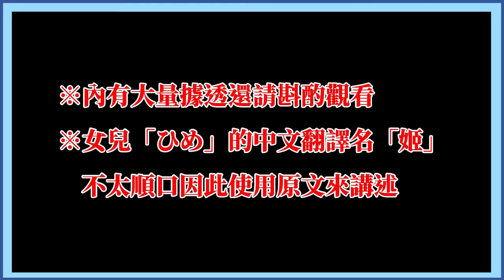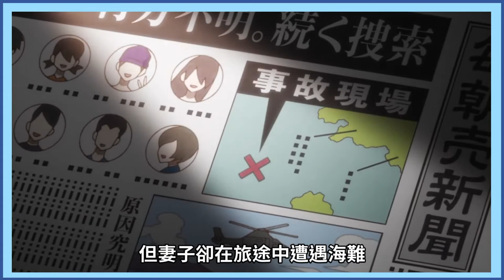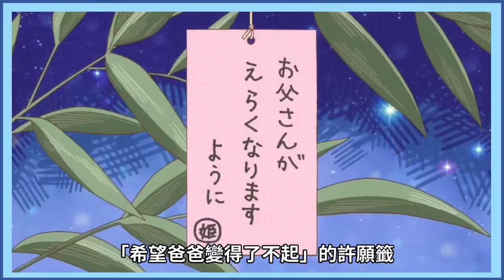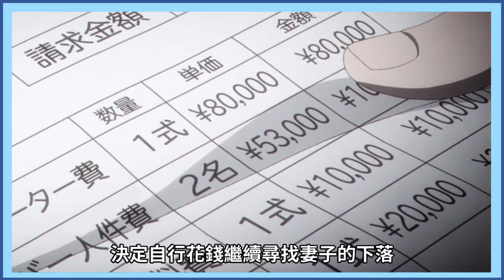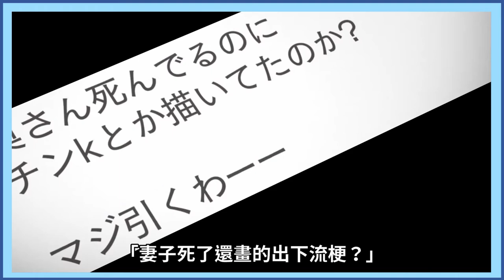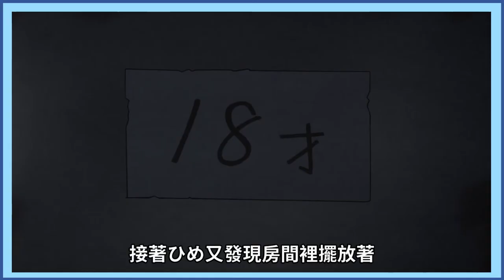【春番】每天假扮成白領去上班，深怕被女兒發現自己是下流梗搞笑漫畫家的爸爸 | 既爆笑又感人的日常向動畫 | 2020年四月新番《かくしごと(隱瞞之事)》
Hi 我是豬鼻子，感謝您發現了這個頻道❤️
00:00 前言
00:39 [故事開始]
03:50〈許願籤〉
05:01〈紙箱〉
05:40〈寫生〉
06:06〈書包、小狗、鋼琴〉
07:15〈生日會〉
07:40 [ひめ升上國中後]
10:07 [隱瞞之事揭曉]
14:16 [原作介紹與漫畫結局]
14:48 結語
 各位的父親節假期過得還愉快嗎？
 今天為大家帶來充滿父愛的動畫
 《かくしごと》—《隱瞞之事》
 希望大家會喜歡這支影片唷 :)
詳細資訊：
★動畫名稱：《かくしごと》
★集數：全12集
★原作：久米田康治(漫畫)
網路播放平台：
★巴哈姆特動畫瘋、KKTV、中華電信MOD、LiTV 線上影視
This channel is only used to recommending comics and anime.
All the videos are not intending to against copyright law,
only to assisting commentary and recommendation.